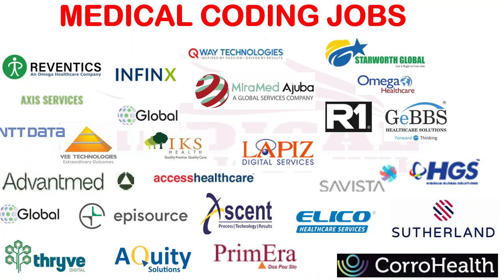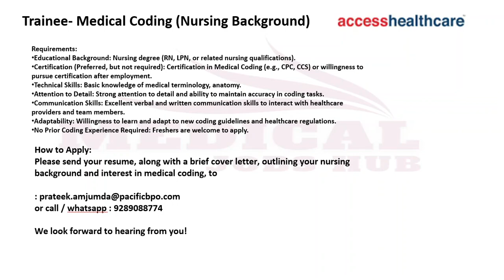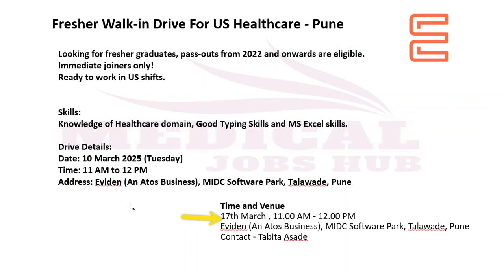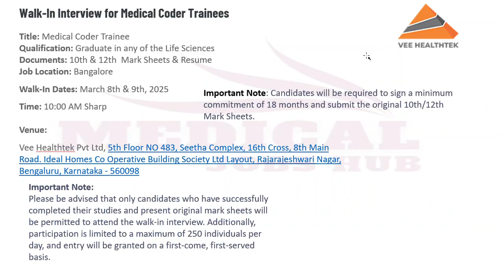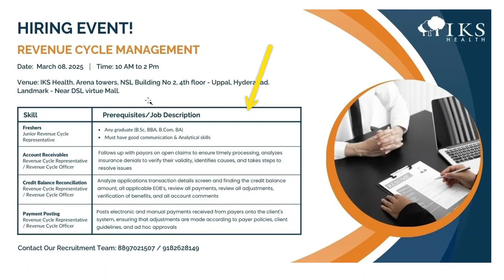MEDICAL CODING JOBS - FRESHERS ONLY_ WALK IN